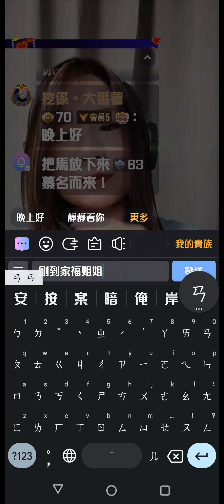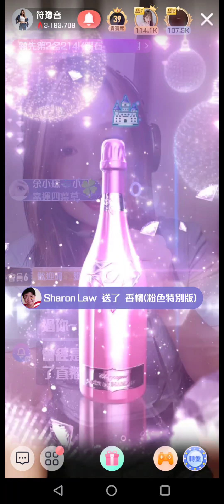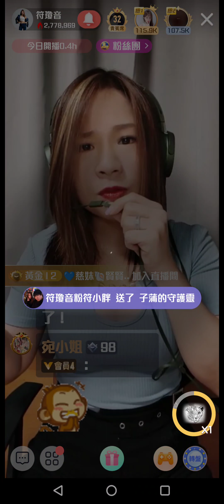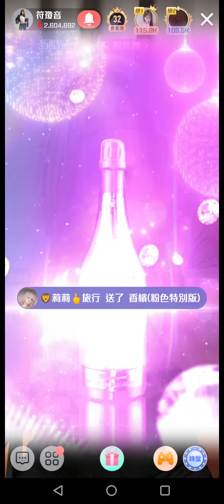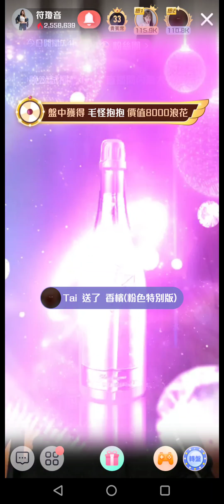浪LOVE 符瓊音「粉紅坦克」歌名：忘記我